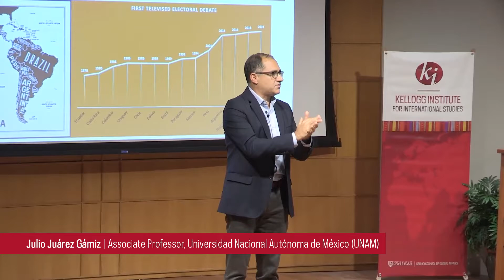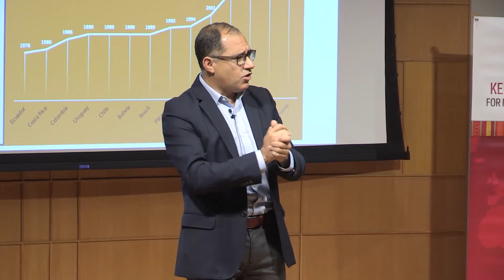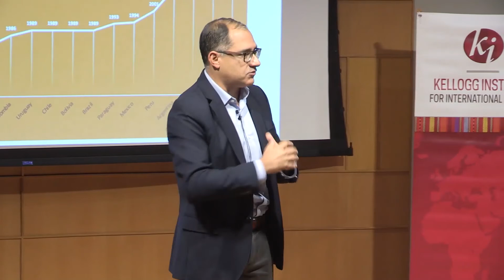Julio Juárez Gámiz: "An Interdisciplinary Approach Into the Evolution of Mexican Contemporary..."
Julio Juárez Gámiz (Associate Professor, Centre for Interdisciplinary Research in Sciences and Humanities, Universidad Nacional Autónoma de México) presents a brief synopsis of the research project he is working on during his Fall 2021 Visiting Fellowship at the Kellogg Institute for International Studies, University of Notre Dame. For more information on his Work-in-Progress Seminar,